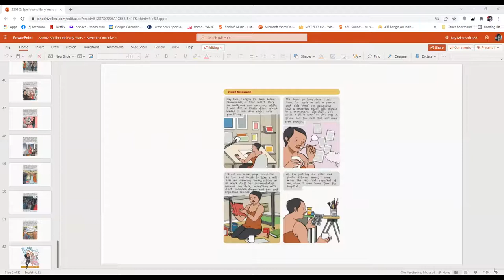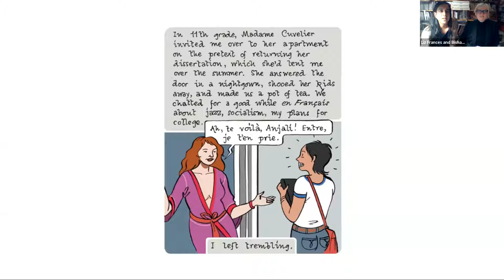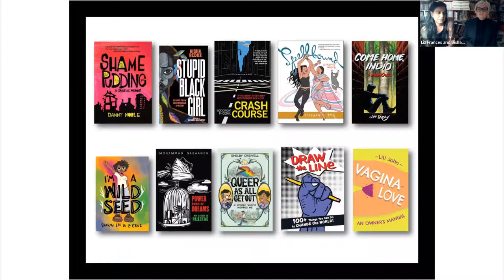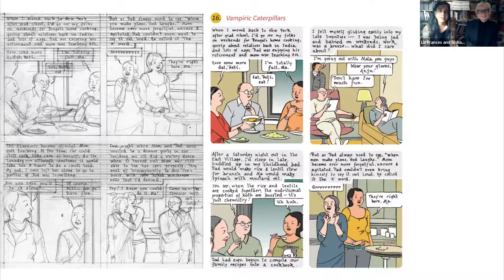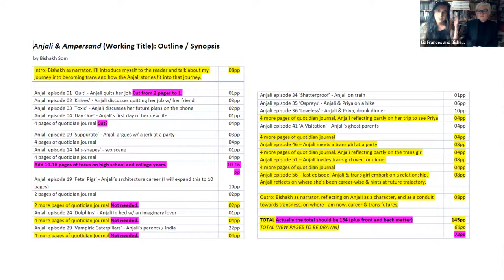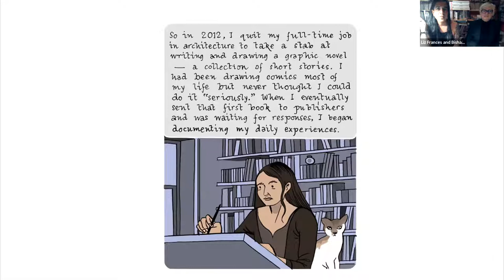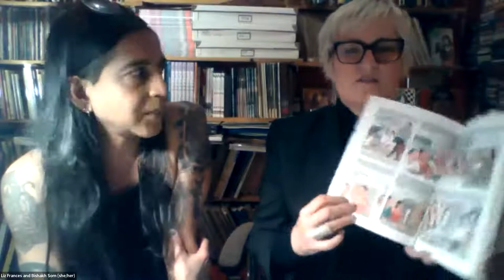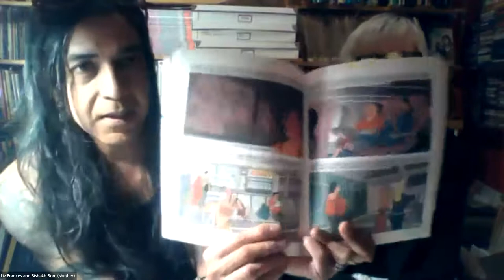Liz Frances & Bishakh Som on "Building Truth Together" to the Society of Printers | Mar. 2, 2022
Society of Printers online talk by Liz Frances & Bishakh Som   | Mar. 2, 2022

Building Truth Together
LIZ FRANCES, art director and publisher, and BISHAKH SOM, artist and author, share their collaborative process creating Som's graphic memoir SPELLBOUND, published in 2020 by Street Noise Books.

Presented March 2, 2022 by the Society of Printers, Boston

More about the project:

BUILDING TRUTH TOGETHER
Collaboration between creative people, in an atmosphere of compassion and with the deepest respect, is a powerful tool. Working together, an artist and a designer, or an author and an editor can create books that will enrich people’s lives and will help to foster empathy, compassion and understanding.

Liz Frances is the founder and publisher of Street Noise Books, a new independent publishing company, with a focus on heavily illustrated, and graphic novel nonfiction, based in Brooklyn, NY. Street Noise books have a radical, intersectional feminist, queer, and inclusive vision, and provide a platform for the voices of marginalized people. Before founding Street Noise, Liz worked for over 15 years as a book designer and art director at several of the big publishing houses in New York, most recently at Scholastic. Liz lives in Brooklyn, NY.

Bishakh Som is an Indian American trans femme visual artist and author. Her work has appeared in The New Yorker, We're Still Here (The first all-trans comics anthology), The Boston Review, and Black Warrior Review amongst other publications. Her graphic novel Apsara Engine (The Feminist Press) is the winner of a 2021 L.A. Times Book Prize for Best Graphic Novel and a 2021 Lambda Literary Award winner for Best LGBTQ Comics. Her graphic memoir Spellbound (Street Noise Books) was also a 2021 Lambda Literary Award finalist. Bishakh lives in Brooklyn, NY.